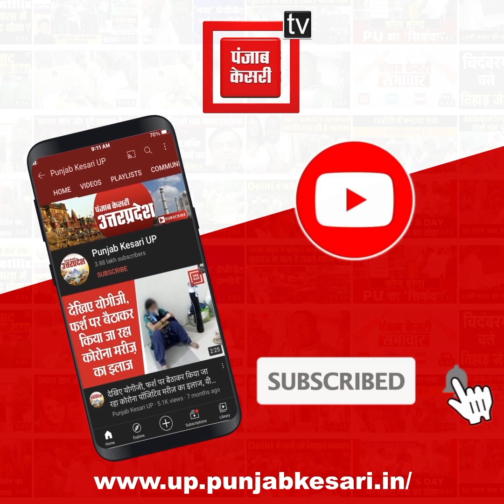यूपी में हाई कोर्ट और सरकार की सख्ती के बाद हटाए गए कई धार्मिक स्थलों से लाउडस्पीकर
यूपी में योगी सरकार की सख्ती के बाद धार्मिक स्थलों पर लगे करीब 17 हजार लाउडस्पीकरों की आवाज धीमी हो गई है...जबकि, 125 से ज्यादा धार्मिक स्थलों से लाउडस्पीकर को हटा लिया गया है...कई जगहों पर लाउडस्पीकर को लेकर हाईकोर्ट के निर्देशों पर पालन करवाया जा रहा है...इसी कड़ी में बलरामपुर में भी धार्मिक स्थलों से लाउडस्पीकर हटाया गया...बलरामपुर जिले में विशेष अभियान चलाकर सार्वजनिक और धर्मस्थलों पर बिना अनुमति से लगे लाउडस्पीकर को धर्मगुरुओं की आपसी सहमति से हटाया गया...जिले में धार्मिक और सार्वजनिक स्थल से करीब 740 लाउडस्पीकरों को स्वेच्छा से हटावाया गया...बलरामपुर में देवी पाटन मंदिर के महंत योगी मिथलेश दास और जामा मस्जिद बलरामपुर के मुतवल्ली मोहम्मद उस्मान अंसारी ने भी लोगों को धार्मिक स्थलों से लाउडस्पीकर हटाने की अपील की।